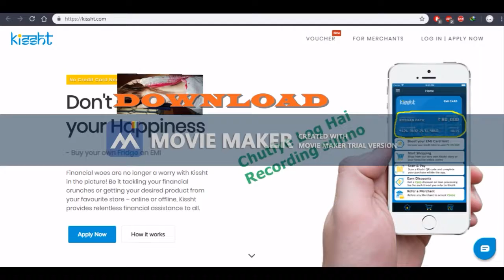kissht ki maa ki..0_0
The deaths described above may also have made it more difficult to use the campaign without attracting negative comment.